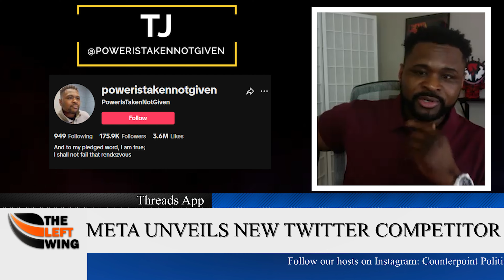Has Elon Musk Officially Destroyed TWITTER? THREADS Gains 100 Million Users | The Left Wing 11.4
Meta‘s Twitter competitor Threads has taken a big bite out of Twitter‘s web traffic, one week after launching.

Having already surpassed 100 million sign-ups, Threads is poised to become an actual competitor to Twitter.

“Threads reached 100 million sign ups over the weekend. That’s mostly organic demand and we haven’t even turned on many promotions yet. Can’t believe it’s only been 5 days!” Meta CEO Mark Zuckerberg posted Monday.

We discuss what we do & do not like about Threads, whether it'll eventually topple Twitter completely & if it's existence is an overall good or bad for online discourse

The End Of TWITTER? New THREADS App Gains 100 Million Users In 1st Week | The Left Wing 11.4